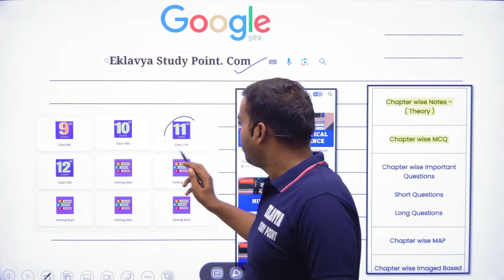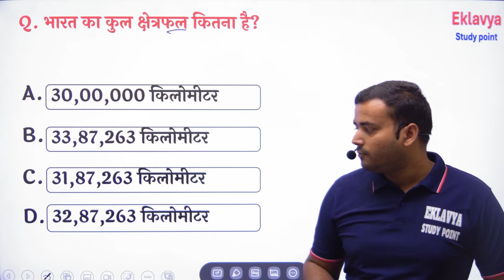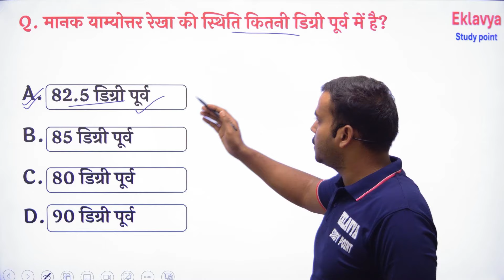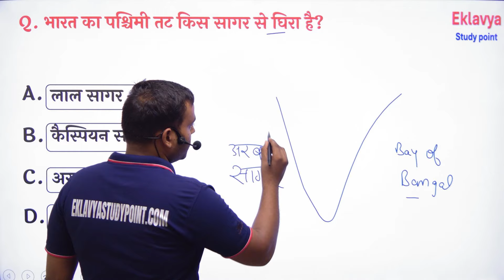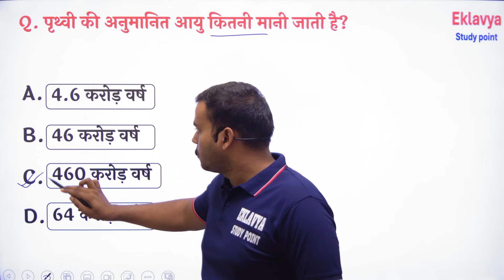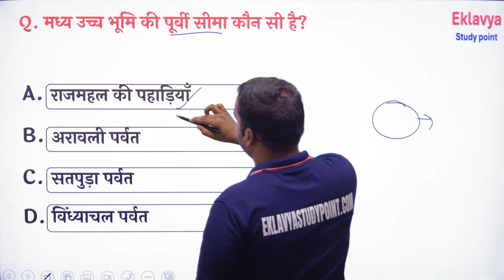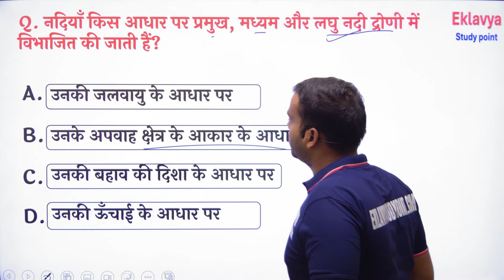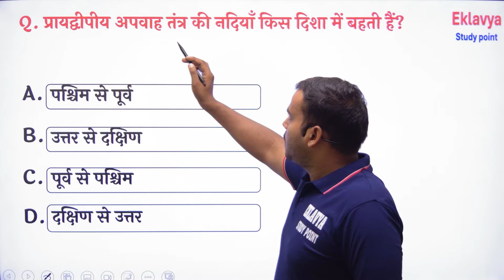class 11 Geography book 2 most important MCQ questions all chapters / MID TERM EXAM 2024-25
dear students is video me hum class 11 ki geography ki book 2 all chapters ke most important MCQ questions answer ko discuss karne wale hain.

yeh one shot video hai isme sabhi chapter ke mcq detail me samjha rakhe hain .

is video me MCQ / objective based questions  questions naswer karaye hai.
is video me multiple choice   questions naswer karaye hai.

yeh video mid term exam 2024 ke liye useful rahegi .

chapter 1 भारत स्थिति  important MCQ questions
chapter 2 संरचना तथा भू आकृति विज्ञान  important MCQ questions
chapter 3 अपवाह तंत्र  important MCQ questions